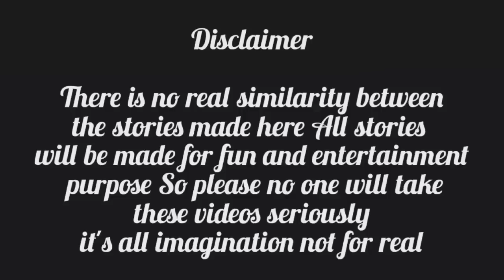True love exist ✿ || Vimin cute fight 🙆🏻‍♀️ || part9 || Taekook love story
There is no real similarity between the stories made here All stories will be made for fun and entertainment purpose So please no one will take these videos seriously it's all imagination not for real